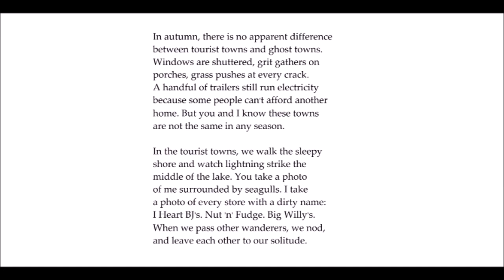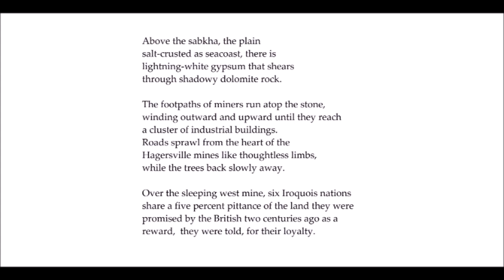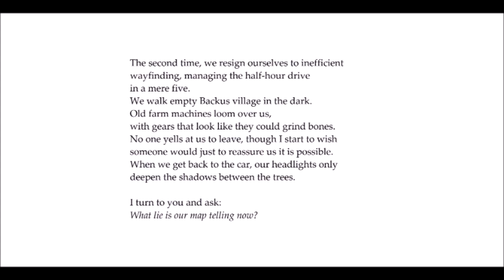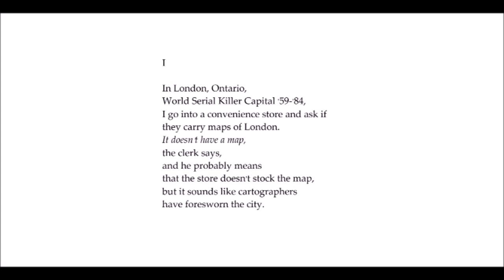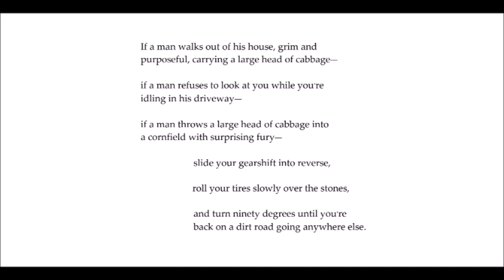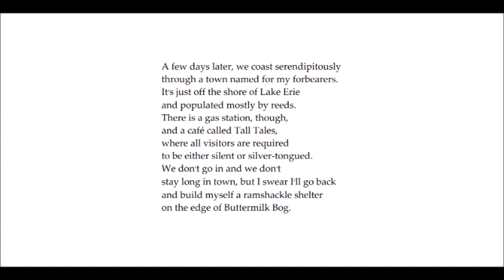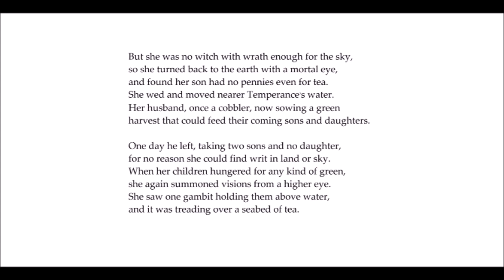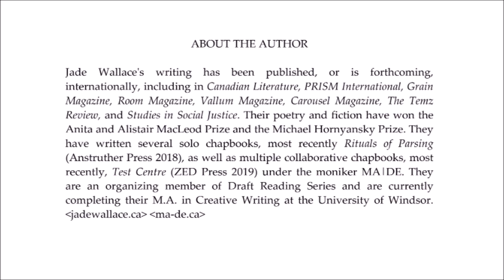The Southern Ontario Gothic Tour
Jade Wallace reads poems about taking road trips to haunted places.

This project was completed with the financial support of the City of Windsor's Arts, Culture & Heritage Fund.